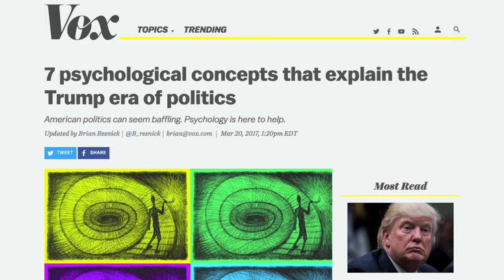A Question of Motivation: Philosophical vs Historical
A recent conversation with a friend of mine got me thinking... If having philosophical discussions is what motivates you, how are you going to process the historical reality that so many post-Enlightenment philosophers were being paid by groups such as the Freemasons to advance a nihilist, atheist agenda?  What does it do for the discourse if thinkers such as Nietzche and Whitman were being employed to set the stage for later developments such as Thelema and the Frankfurt School, and to create a philosophical justification for the control of the media and academia by shadowy puppetmasters?

CHECK OUT:
Benton Homestead » Uprooted